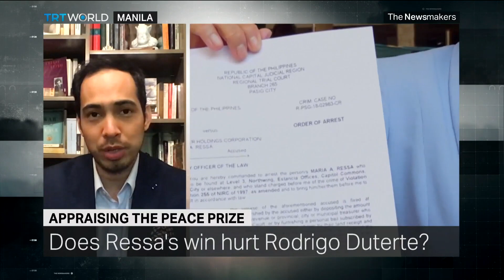On Maria Ressa and the Nobel Peace Prize - TRT Interview Richard Heydarian